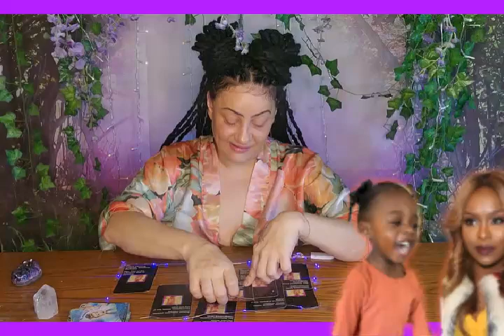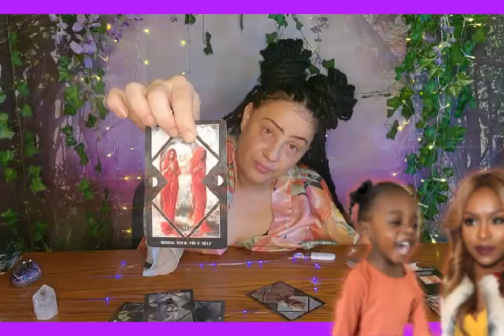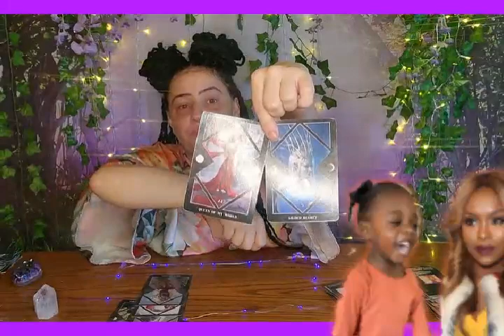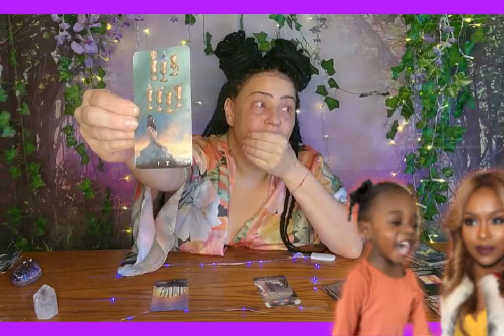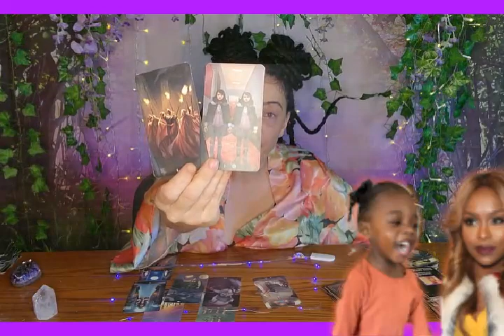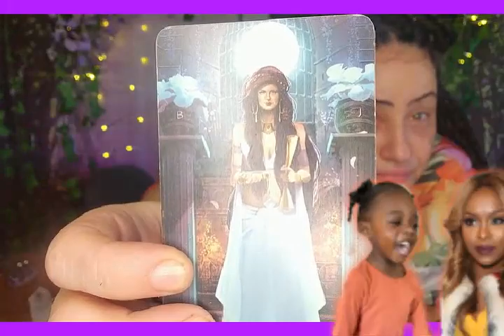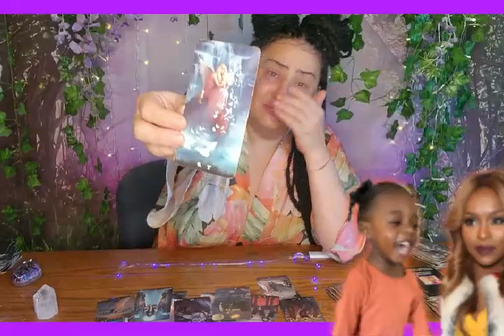QUAD WEBB: ENERGY READING .. IS THERE MORE TO THIS STORY?